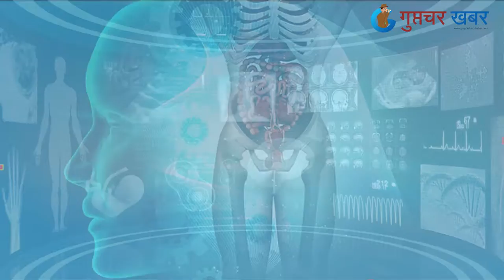An interview related to neurological problem with Dr.DINESH THAPA//neurologist//PratibhaPoudel